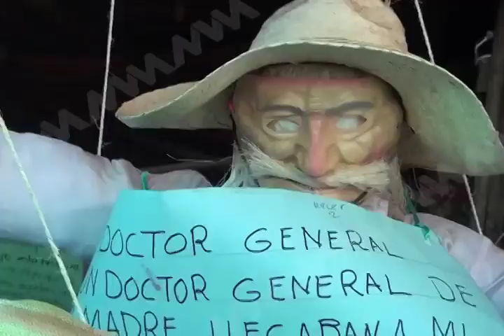Ropa interior roja, amarilla, maletas de viaje, doce uvas son rituales de fin de Año.